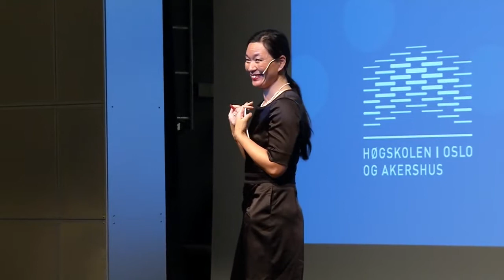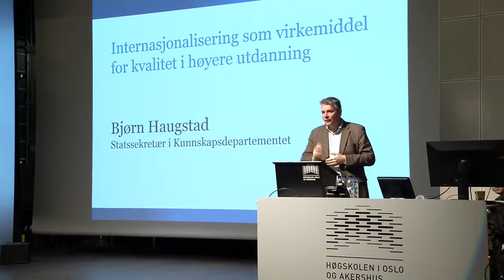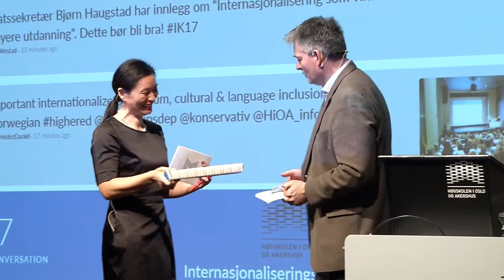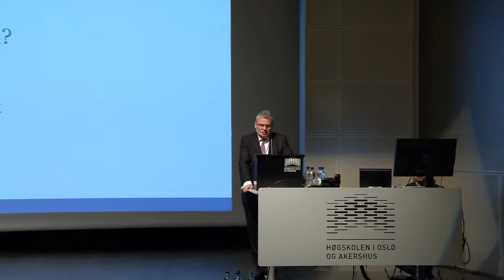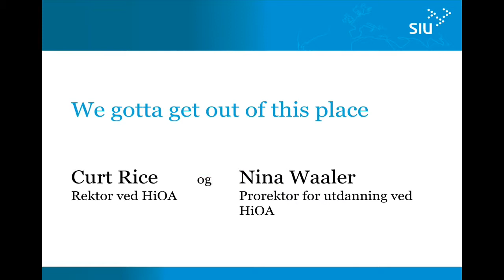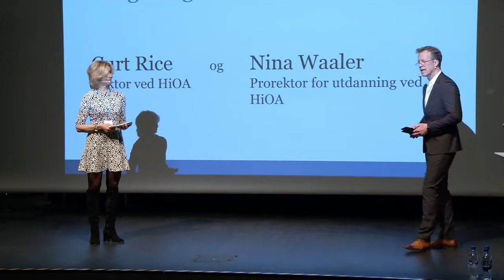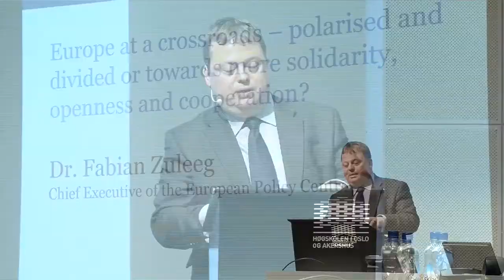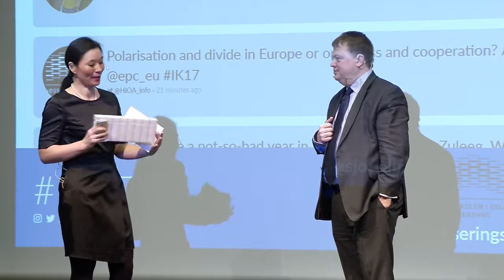SIU IK17 Opptak før lunsj første dag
Internasjonaliseringskonferansen er den mest sentrale møteplassen for alle som jobber med internasjonalisering av høyere utdanning i Norge.

Konferansen er en årlig begivenhet som arrangeres i samarbeid mellom SIU, universiteter og høyskoler. I 2017 arrangeres Internasjonaliseringskonferansen for sjette gang.

Grenseløs utdannelse
Internasjonalisering skal bidra til å heve kvaliteten i norsk utdanning og til å fremme interkulturell kompetanse. Men hva skal til for å fremme kvalitet, og hvordan utvikles egentlig interkulturell kompetanse?

I tillegg til å belyse disse spørsmålene vil Internasjonaliseringskonferansen 2017 blant annet se på et Europa i endring, hvor utfordringer knyttet til vår felles europeiske identitet og dannelsesaspektet står sentralt.

Innledere:
Curt Rice, rektor ved HiOA, og Nina Waaler, prorektor for utdanning ved HiOA - We gotta get out of this place
Bjørn Haugstad, statssekretær i Kunnskapsdepartementet - Internasjonalisering som virkemiddel for kvalitet i høyere utdanning
Dr. Fabian Zuleeg, Chief Excecutive ved European Policy Centre - Europe at a crossroads - polarised and divided or towards more solidarity, openness and cooperation?

Internasjonaliseringskonferansen 2017 ble arrangert i Oslo 15.-16. mars 2017, i samarbeid med Høgskolen i Oslo og Akershus og Norges miljø- og biovitenskapelige universitet. Høgskolen i Oslo og Akershus er vertskap for konferansen.